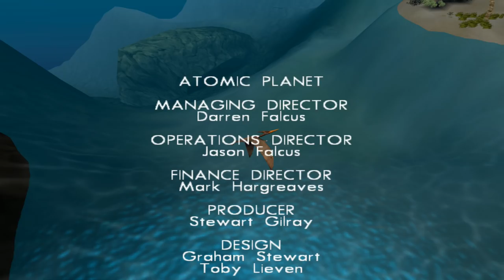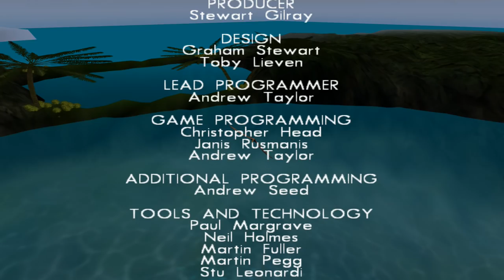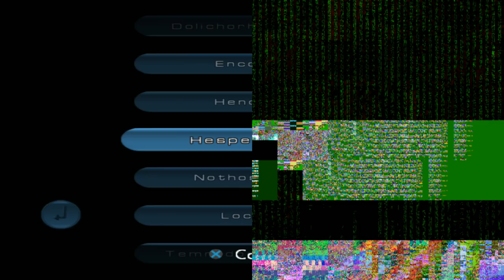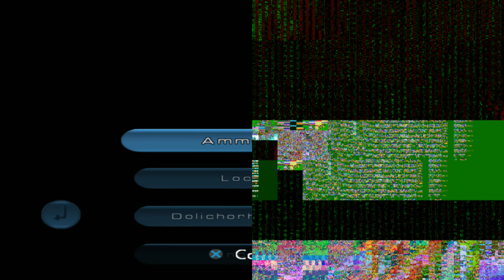Sea Monsters: A Prehistoric Adventure - FINAL - To The Skies!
YAY

Sea Monsters: A Prehistoric Adventure allows players to interact in a prehistoric world of sea creatures. Players can control Thalassomedon, Henodus, Temnodontosaurus, Tylosaurus, Dolichorhynchops and Nothosaurus as they complete challenges, fight over sea creatures and attempt to discover a wide-range of fossils.